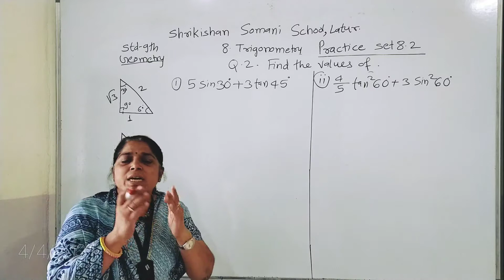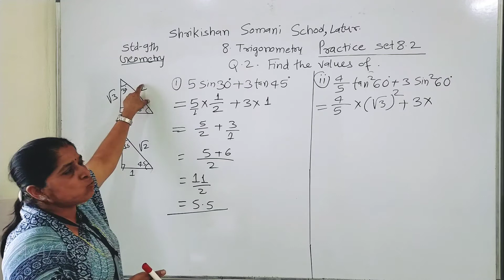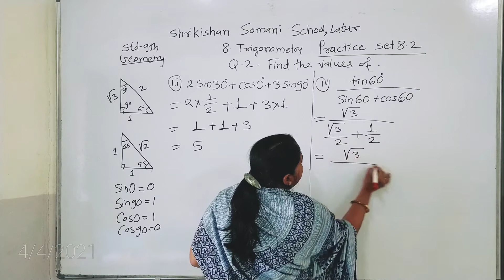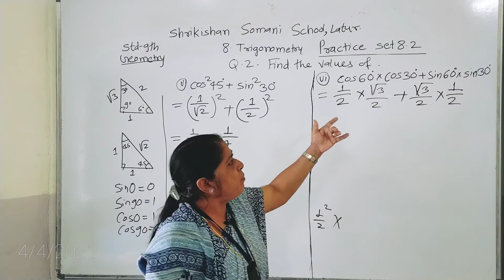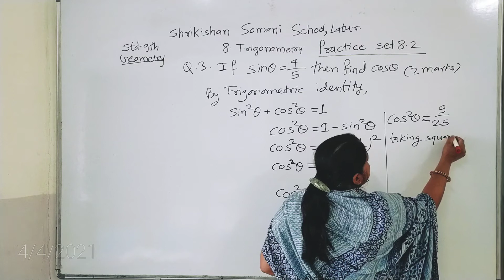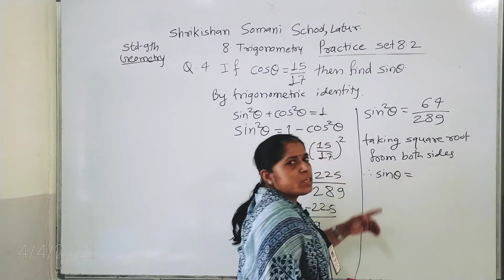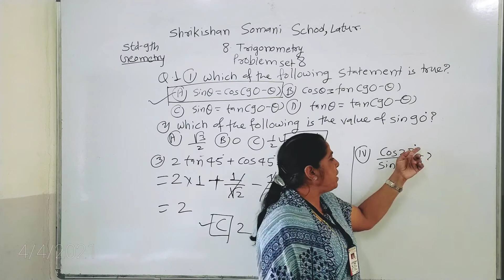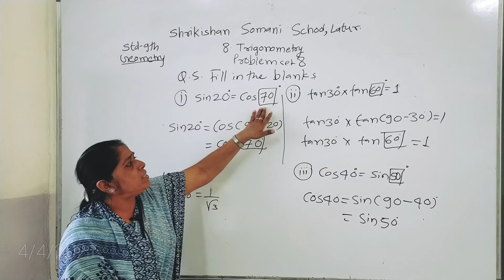SSC,9th Geometry, Trigonometry (part 5), Practice set 8.2 from Q.2